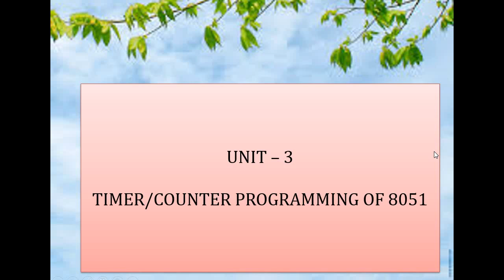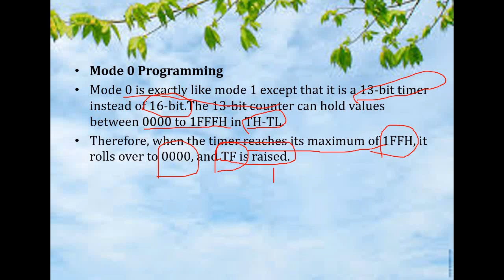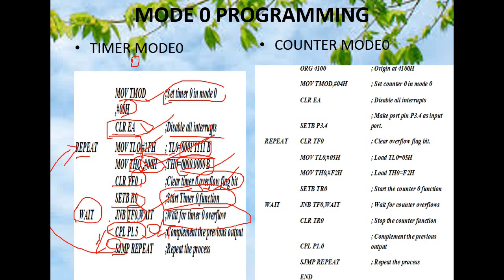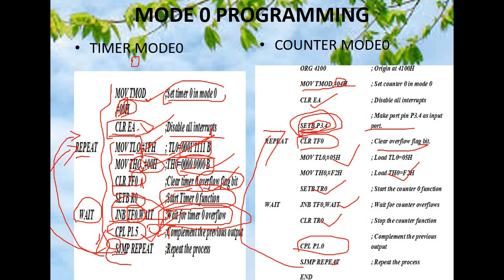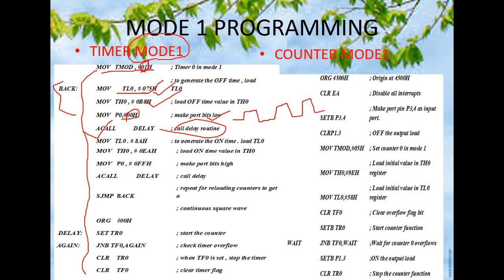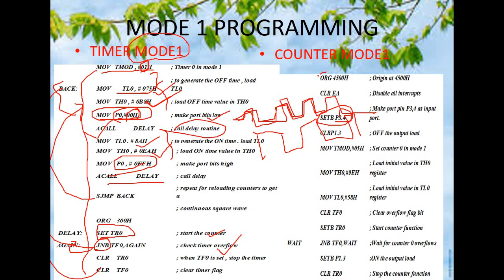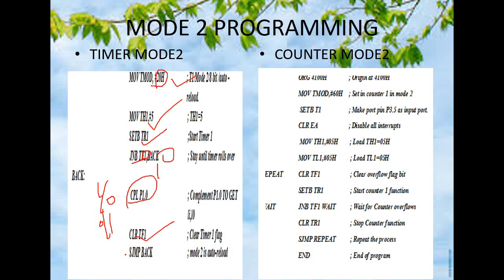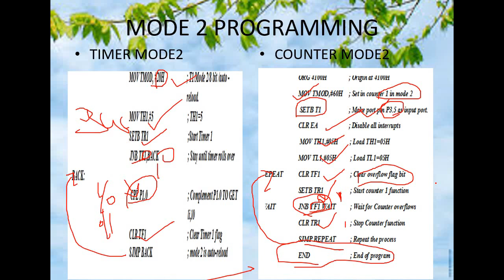Timer/Counter Programming in 8051 || Lecture 3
This video explains about Timer/Counter Programming in 8051.